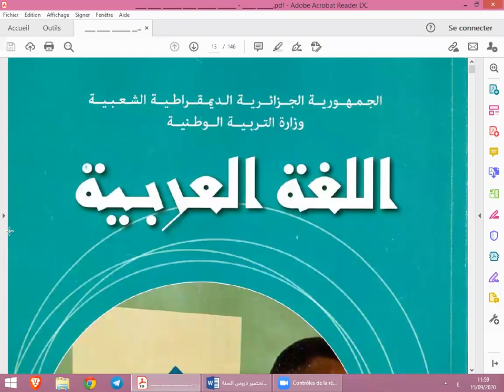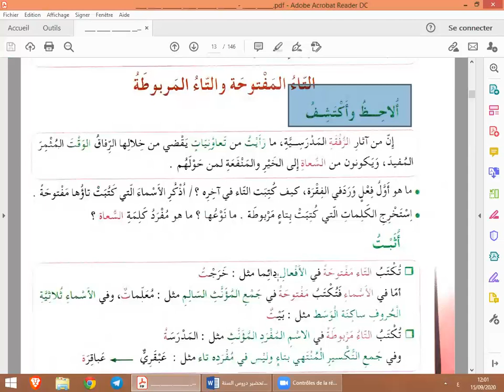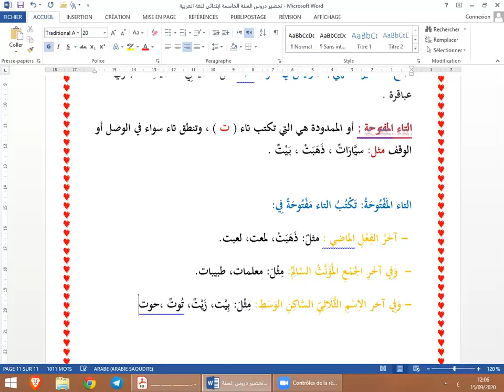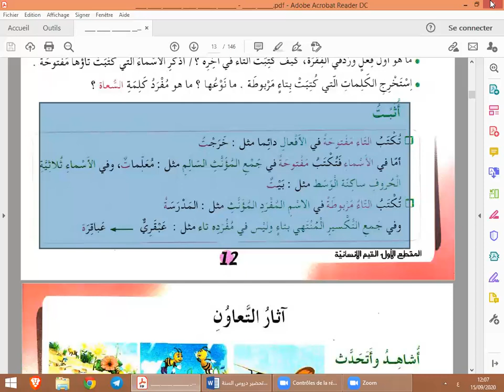التاء المفتوحة والتاء المربوطة للسنة الخامسة ابتدائي الصفحة 13من كتاب اللغة العربية